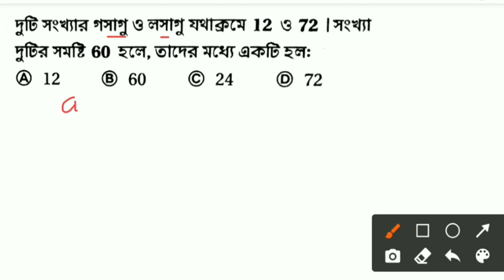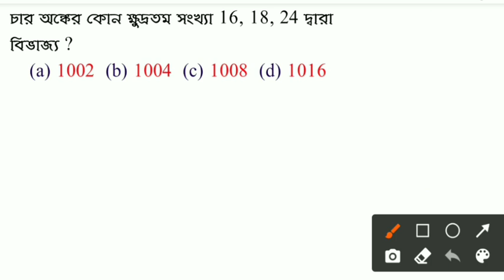Constable exam math question | math solution tricks | wbca exam math | অঙ্ক ক্লাস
&*$ Jaman Sir &*$